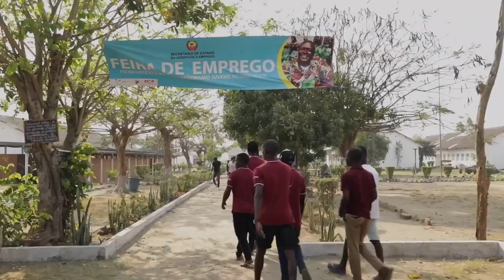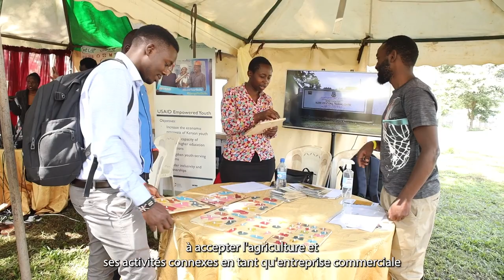Jumelé! Connecter les jeunes ruraux aux opportunités d’emploi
Impressions des foires de l’emploi et des opportunités pour les jeunes ruraux au Burkina Faso, au Kenya, au Malawi et au Mozambique.